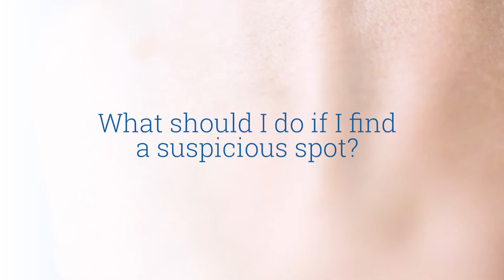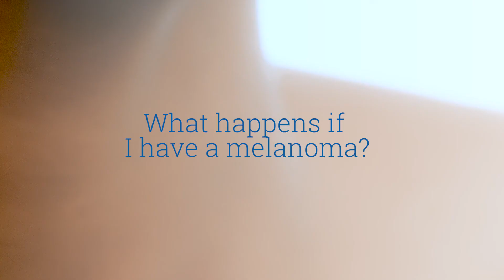CDA Expert Series | ACD Chronique des experts - Dr. Harvey Lui on Melanoma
Certified dermatologist Dr. Harvey Lui discusses melanoma. To find out more, visit dermatology.ca/public-patients/skin/melanoma/.